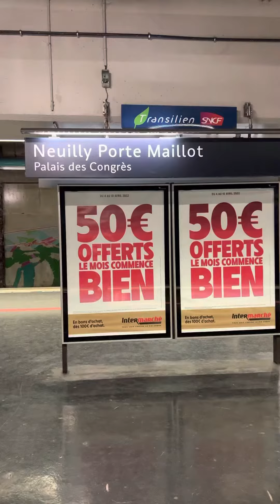Train to Eiffel Tower Paris